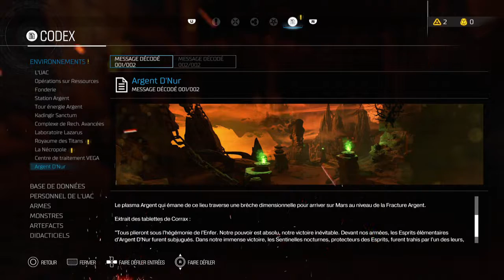Révélation ! - Let's Play DOOM épisode 29